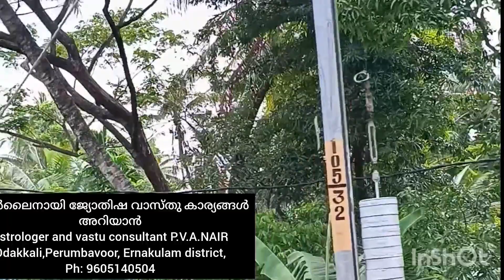ബദരിനാഥ് യാത്രയിൽ 2 ഓൺലൈനായി ജ്യോതിഷ വാസ്തു കാര്യങ്ങൾ അറിയാൻ Astrologer P.V.A.NAIR Ph: 9605140504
Astrologer and vastu consultant P.V.A.NAIR,ph:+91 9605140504 ,Odakkali, Perumbavoor, Ernakulam and vastu consultant P.V.A.NAIR,ph:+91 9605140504 ,Odakkali, Perumbavoor, Ernakulam district,ഓൺലൈനായി നിങ്ങളുടെ ഫലം അറിയാൻ 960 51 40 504

ഭക്തിമാർഗ്ഗം താത്പര്യം ഉള്ളവർ മാത്രം ഈ പേജ് ലൈക് ചെയ്യുക ഷെയർ ചെയ്യുക comment ചെയ്യു

ഭക്തരുടെ പ്രഥമ കർത്തവ്യം ഭാഗവതമാഹാത്മ്യം എല്ലാവരിലും എത്തിക്കുക എന്നതാണ് .

ഭക്തർ അതുകൊണ്ടുതന്നെ ഇത് ഷെയർചെയ്യുക ഭഗവാൻ്റെ അനുഗ്രഹം നേടുക